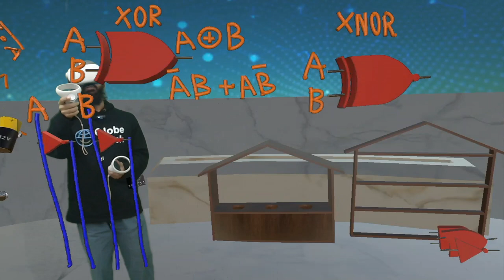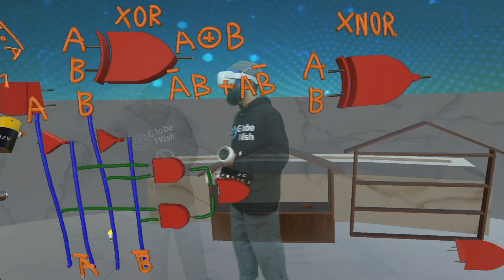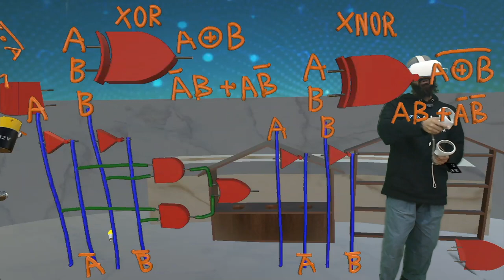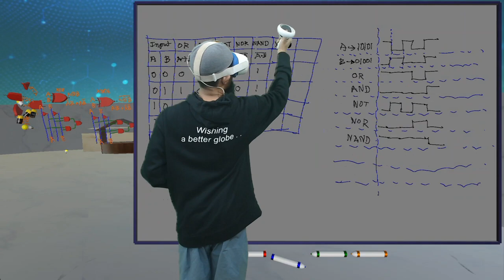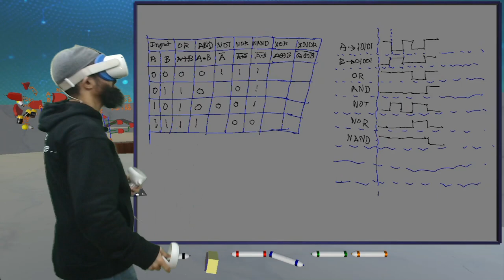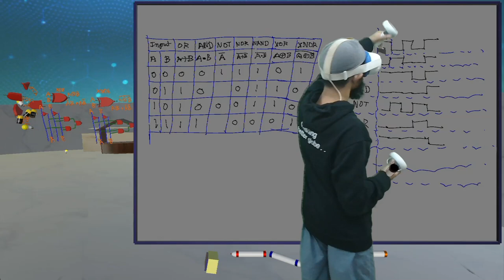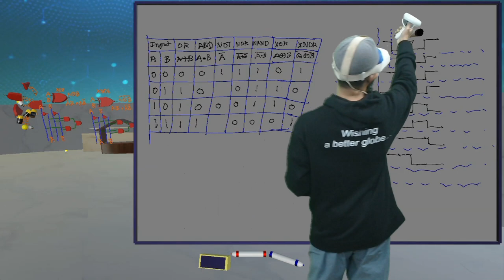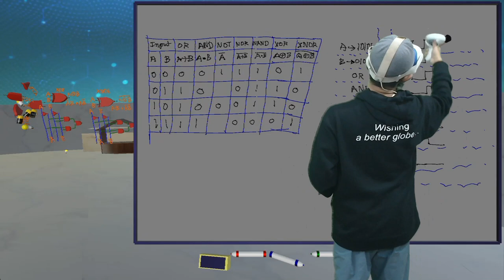বিশেষ গেইট | Special Gate | Logic Gate | HSC ICT